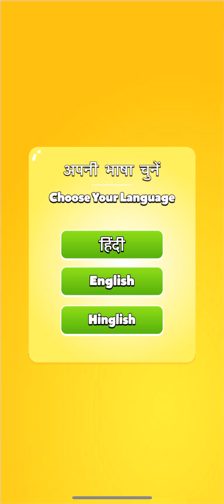Shri Ram Mandir Construction | Part 1 | Ayodhya Gameplay